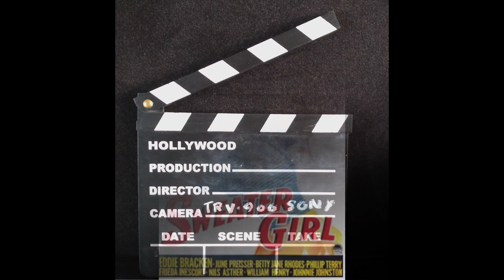Knitting on Film: 26 movies with actors who knit (or crochet)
What movies have you seen where the actors are found knitting? Please add yours in the comments below!! I found 26, to date, which are presented here.

You can find me:
Instagram   billietoy
Ravelry        billietoy

Task light
Compact task light
Jumbo Zip Loc bags for storing sweaters
BLOCKING MATS
9 foam blocking mats with 1" squares
STITCH MARKERS
200 pc. colored bulb shape pins
DARNING NEEDLES
BOOKS MENTIONED IN THE PAST